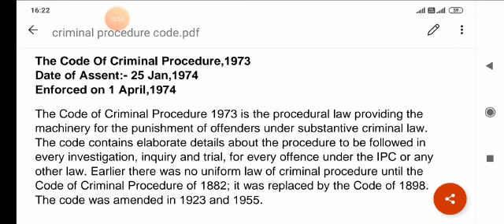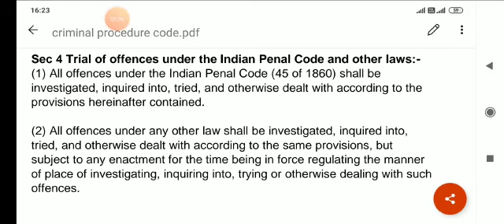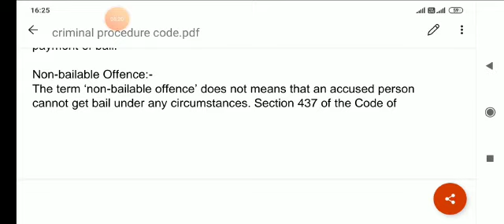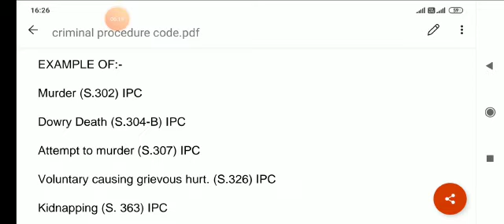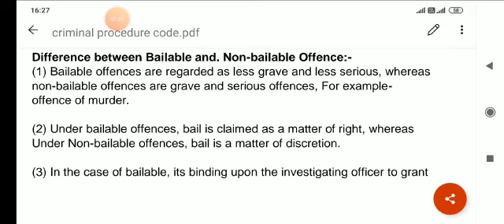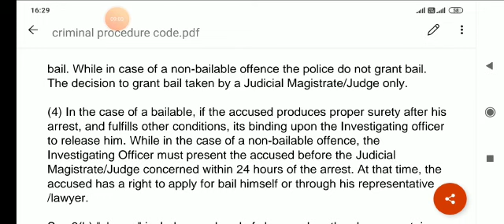Introduction of Criminal Procedure Code, 1973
Brief Introduction of Criminal Procedure Code, 1973